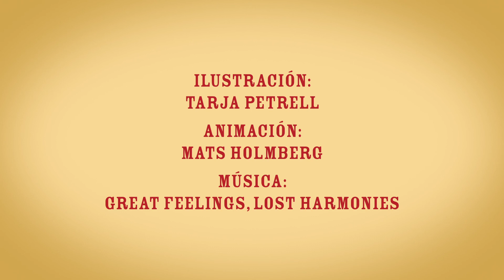Máis sobre o uso das obras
EDA-Escola do Dereito de Autor- Aula do Dereito de Autor. Explicación para a comunidade educativa sobre determinados usos dos dereitos de autor